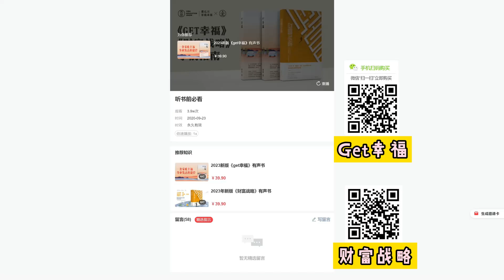《get幸福》《财富战略》学前指南#金刚智慧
金刚智慧，每周三19:30，十余年免费直播分享（法布施）
结合时事，拨开迷雾，透过现象看本质，笃信笃行，让人生游刃有余，气定神闲
🍀讲师：谢量
                  西谷教育联盟创始人
                  畅销书《get幸福》《财富战略》作者
听书+微信：qingrong135